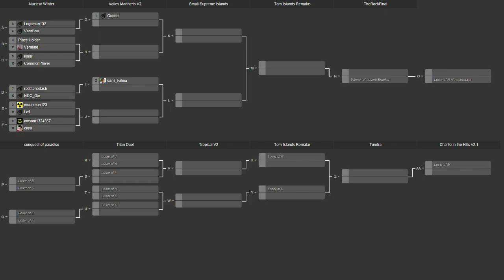2014/09/27 Tournament - Round of 16: kmar vs CommonPlayer on Nuclear Winter - NOTA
Once again, I have been kindly asked to cast a NOTA tournament, We are starting off with a very familiar map from the last tournament. These are Best of 1 until the Grand Finals

kmar(Core) vs CommonPlayer(Core)
Map: Nuclear Winter